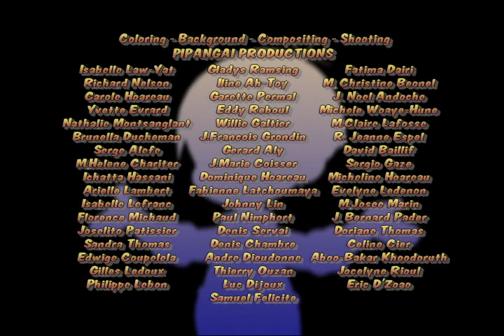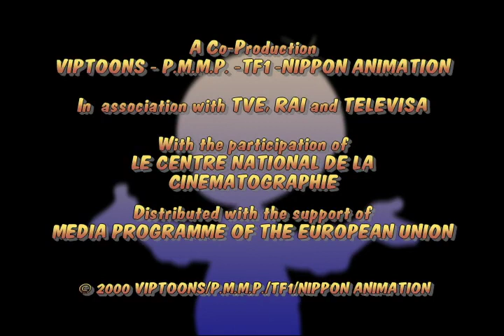Marcelino pan y vino S01E20 The Hot Air Balloon